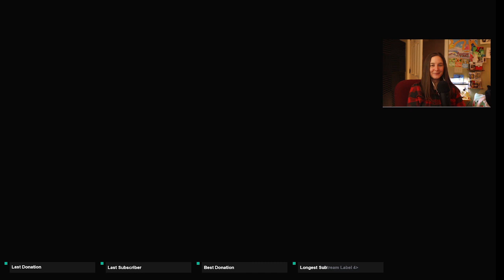How to Complete Aid From Above Shrine in Zelda: Tears of The Kingdom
LOL honestly this shrine I kept assuming was going to be difficult but instead just spooked me a bunch with the drops.

Zelda Tears of the Kingdom: Aid From Above . This video shows you how to solve the Sahirow Shrine.

Game Information:
▪ Title: The Legend of Zelda - Tears of the Kingdom
▪ Developer: Nintendo
▪ Publisher: Nintendo
▪ Platform: Switch
▪ Gerne: Action-adventure
▪ 30+ hours